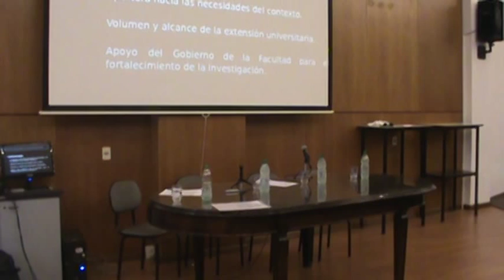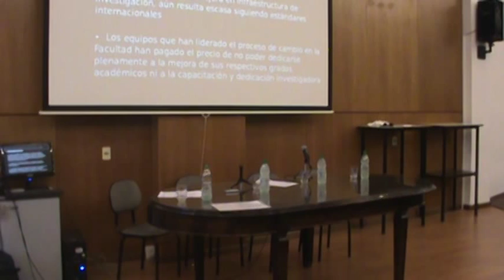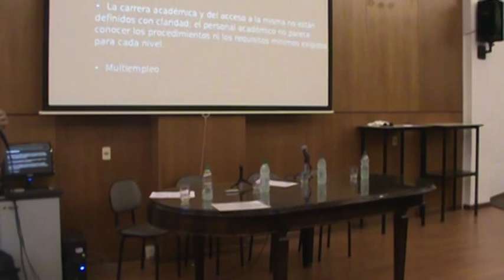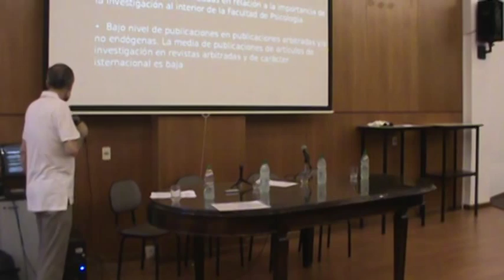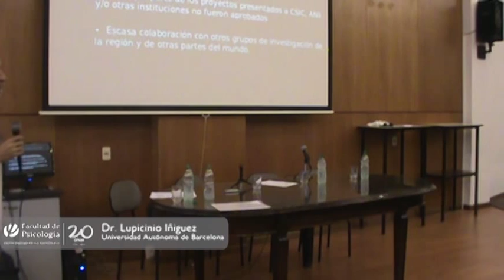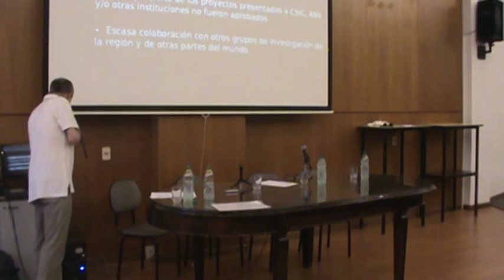Desafíos para el desarrollo de la investigación en la Facultad de Psicología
La actividad organizada por el Programa Fomento de la Investigación de calidad en Facultad de Psicología (Fase B), que cuenta con el apoyo de CSIC. En esta oportunidad se contó con la presencia del Dr. Lupicinio Iñiguez (UAB), quien presentó el informe de evaluación de los cinco años del Proyecto FASE B (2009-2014).